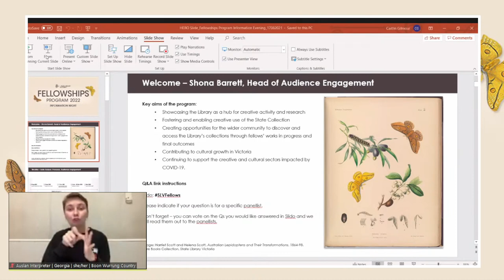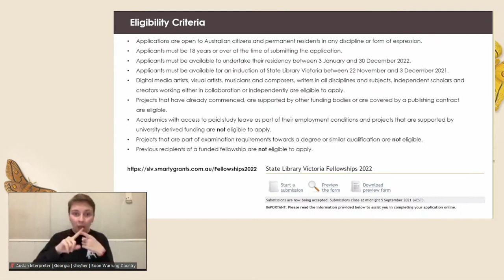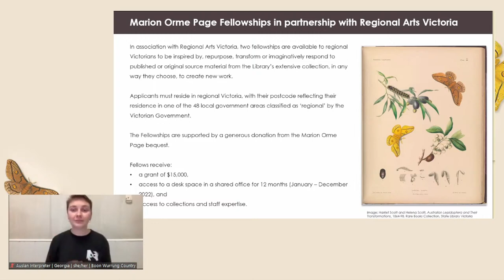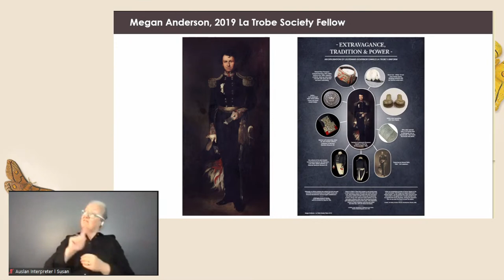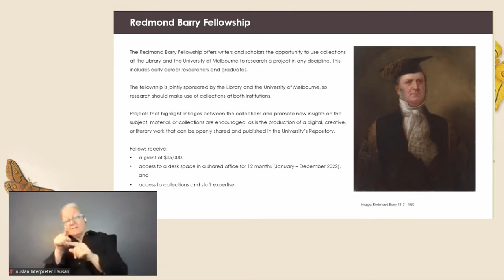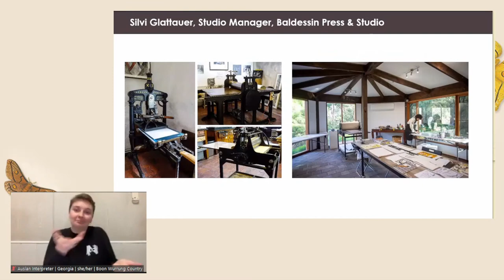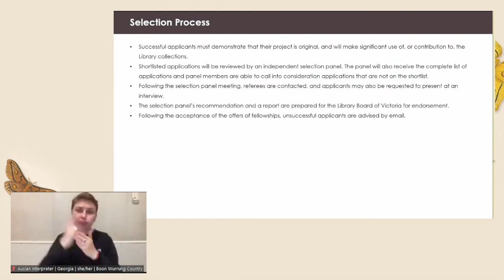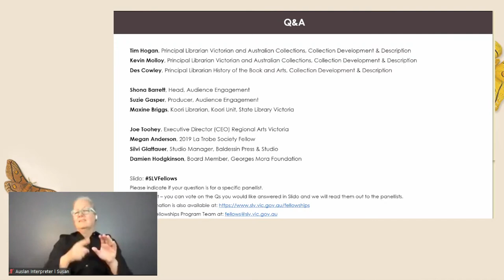Fellowships Program 2022 information night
The State Library Victoria Fellowships Program 2022 is a unique opportunity for creatives and scholars to immerse themselves in our vast collection and bring it to life in new and innovative ways.

Come along to our online information nights to find out more about the program, including what we’re looking for in an application, important dates, key selection criteria, and a Q&A session with the panel.

Submit your questions before and during the event on Slido using

Auslan interpretation provided.